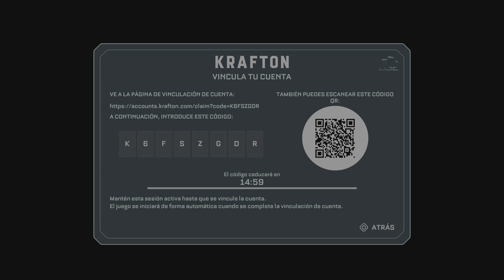06 The Callisto Protocol. Perdido parte 1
Juego completo